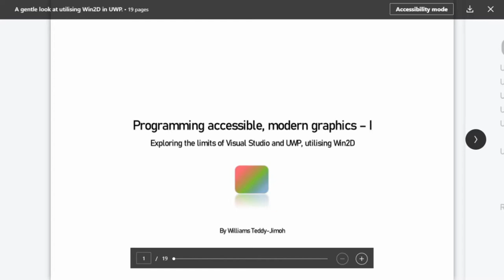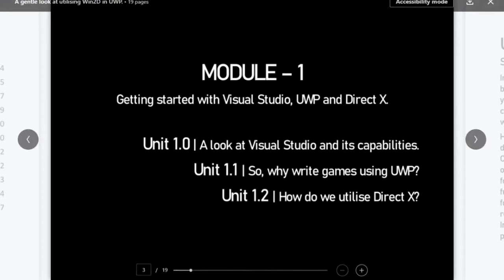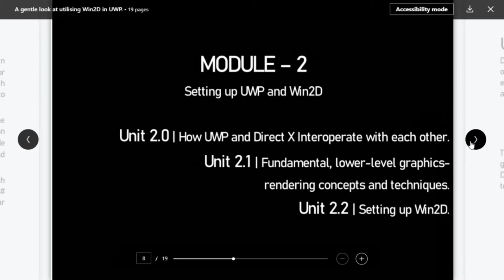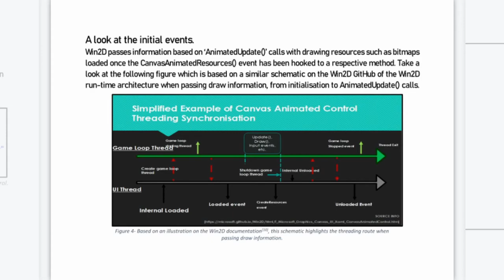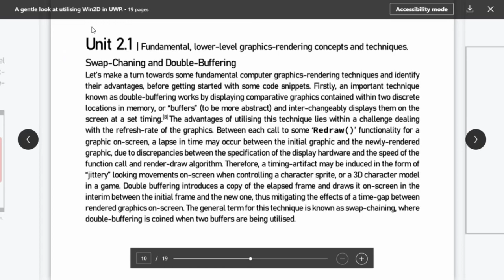Direct X & Win2D Guide Booklet | Free PDF Available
Hi all, Will here. In my latest documentation I introduce the basics surrounding Direct X and Win2D for creating modern, accessible graphics-
a great primer for the programmer looking to introduce themselves to the concepts behind programming 2D graphics on a modern platform that provides accessible abstractions of powerful APIs.

Free PDF is available on my LinkedIn (On the Featured Section):
Williams Teddy-Jimoh